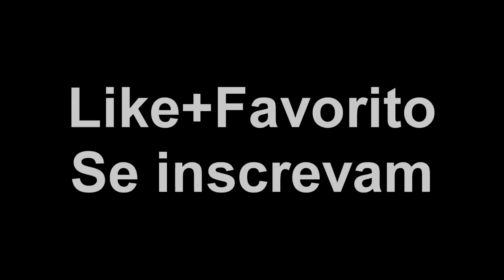[CF/AL] Voltando com o canal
Voltando com o canal pessoal se gostaram do video de um like para ajudar e divulgue para sues amigos, Se inscrevam

▁ ▂ ▃ ▄ ▅ ▆ Paginas no Facebook ▆ ▅ ▄ ▃ ▂ ▁

▁ ▂ ▃ ▄ ▅ ▆ Contato ▆ ▅ ▄ ▃ ▂ ▁

Skype: joao_jvg (é o mais bonito de la)
Cross Fire: Godoy_xDd